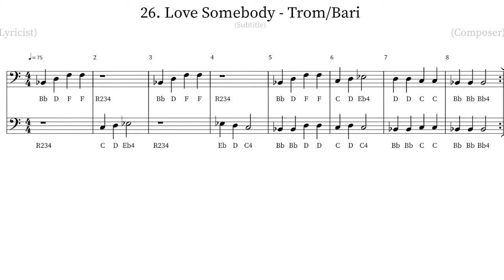Love Somebody Low Brass